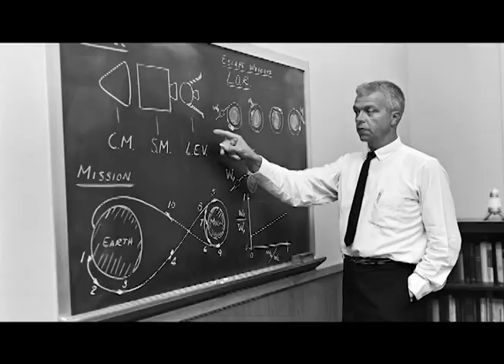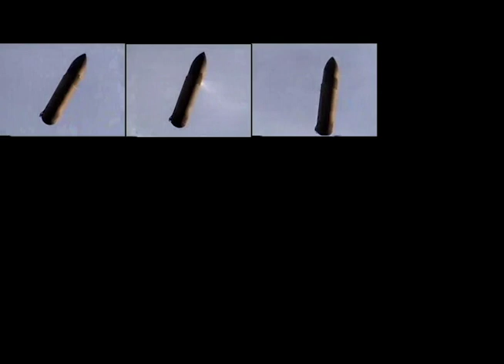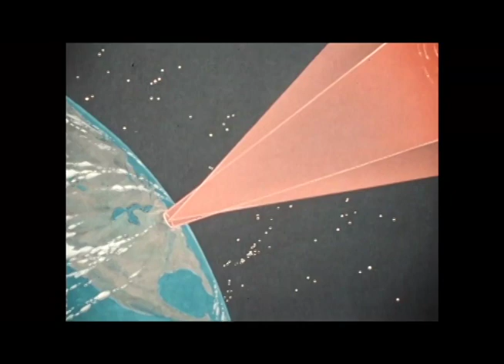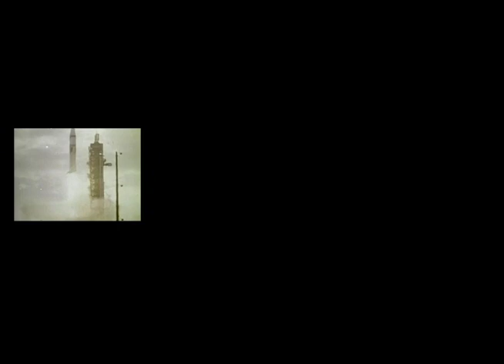"...And Safely Back To Earth" [04.26.17]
"...And Safely Back To Earth" is a non-narrative four-part video by G. D. Grinnell with a semi-improvisational score by Mission Creep, sourced entirely from archival NASA footage, tracing the arc of space exploration from it's early days to the present and beyond.

Source film + live audio above is from "No Telemetry" @ The Midway Cafe, Jamaica Plain MA, 04.26.17. A night of film and live music accompaniment featuring several Boston area artists, filmmakers and composers observing "Yuri's Night" (a global celebration of space exploration occurring each April) in commemoration of April 12, the date of Yuri Gargarin's first manned spaceflight (1961) and the inaugural launch of NASA's Space Shuttle (1981).

Gregory Damien Grinnell: electronics, trumpet, bass, keys
Yuri Zbitnoff: drums
Tony Savarino: guitars
PEK: reeds
Tamara Gooding: electronic percussion